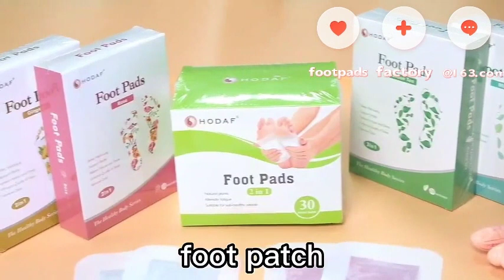Serbia detox foot pads manufacturer صربيا مصنع وسادات القدم التخلص من السموم